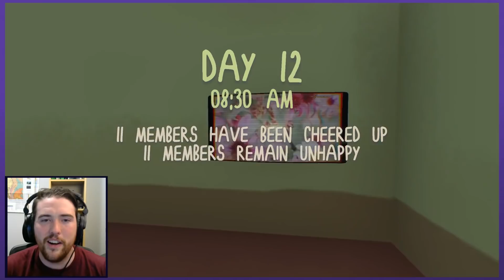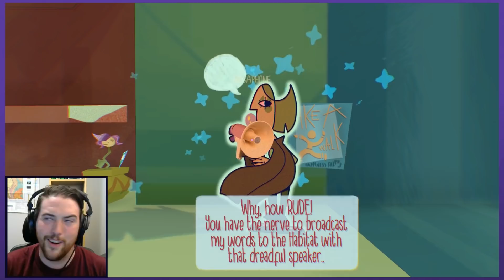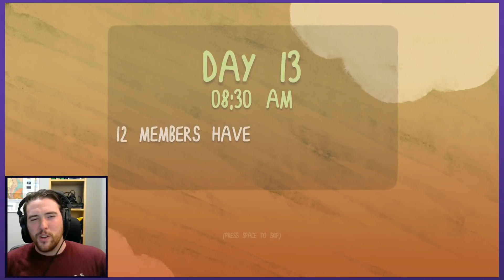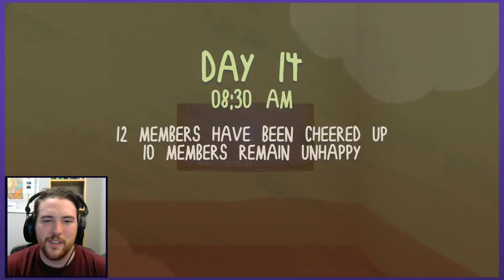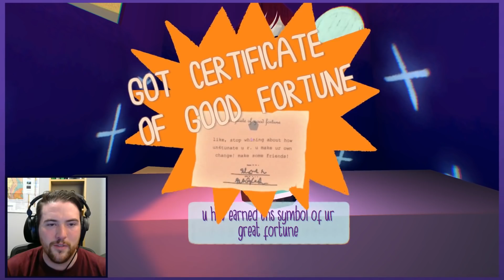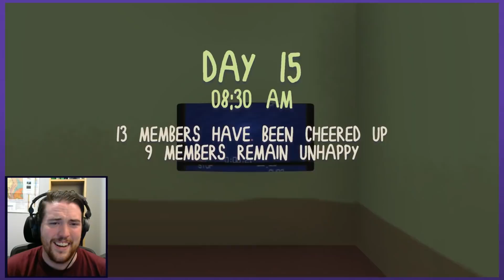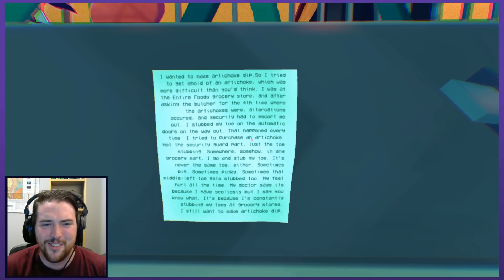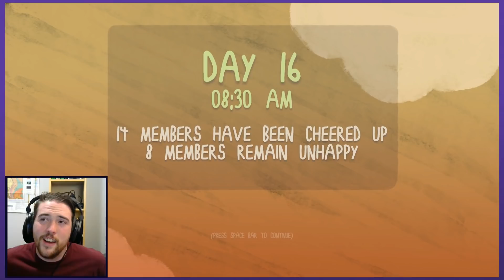TOOTHY TRAUMA | Let's Play Smile For Me - PART 6 | Graeme Games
Let's Play Smile For Me Gameplay

Welcome to SMILE FOR ME the upcoming game from Limbolane. You have joined a community for unhappy people, The Habitat. Your job is to interact with the whacky individuals and do what you can to improve their moods. Just one thing. DO NOT stay up past curfew...

Smile For Me Steam description:
"A heartbroken clown, wayward souls, and juicy mechanical lips. As “The Big Event" draws near, help the troubled residents of the Habitat and de-mask the mysterious Doctor Habit... before it's too late."

Smile For Me completely caught me off guard! I thought I was playing a jovial game, with an interesting gameplay mechanic. Turns out this game has one of the most immediately compelling tones I've ever experienced. The first look at Smile For Me has left my hungry for more! Based on this alone I would give the game a rave review, and cannot wait to do a more complete playthrough! Keep an eye out for Smile For Me.